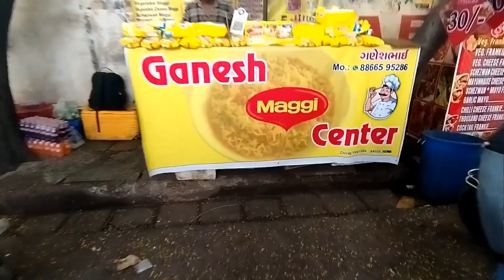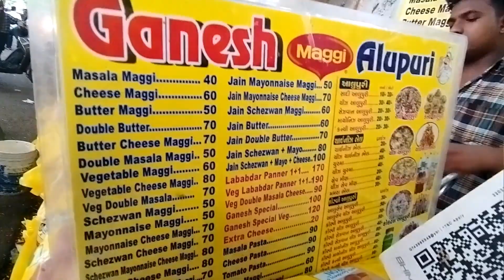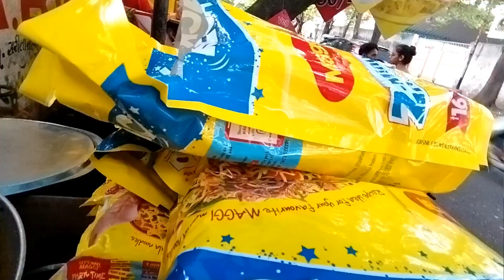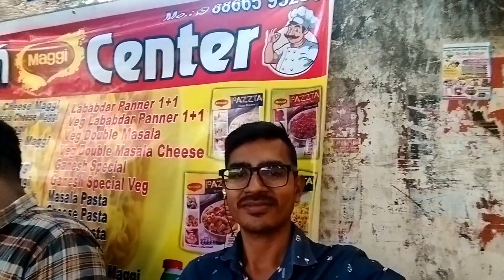Masala Cheese Maggie || Ganesh Meggie Centre || 60/- || Street Food india || Chirag Vlog100K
cheese maggi
masala maggi
maggi masala
maggi masala noodles
cheese maggi recipe
street style maggi masala
maggi recipe
cheesy maggi noodles
how to make maggi
cheesy maggi
maggi
maggi noodles
how to make maggi masala
indian masala maggi
cheesy maggi recipe
street style maggi recipe
maggi recipe in hindi
masala cheese maggi
maggi banane ki recipe
maggi masala powder